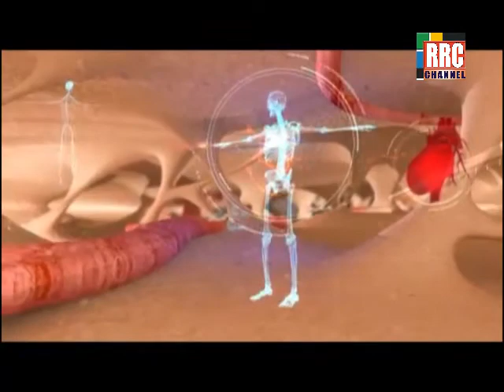Dr Deepak Kelkar's Exclusive PART III